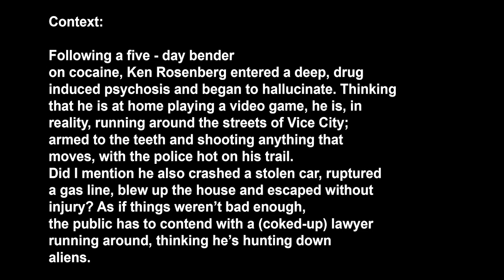GTA Vice City: Ken's drug induced psychosis (short meme)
Ken's drug abuse reaches epic proportions...but for the worst.